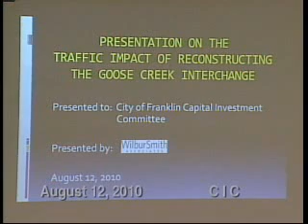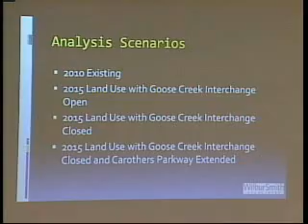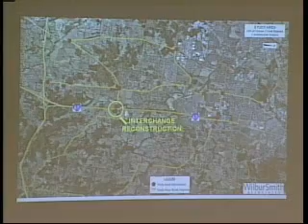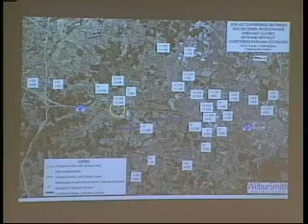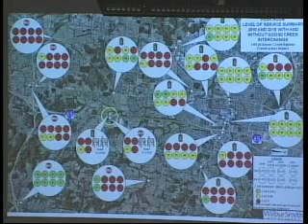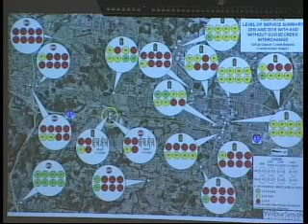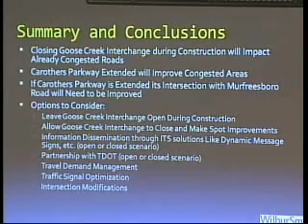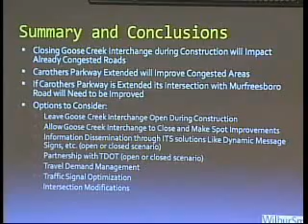City of Franklin, C.I.C. Meeting 8-12-2010